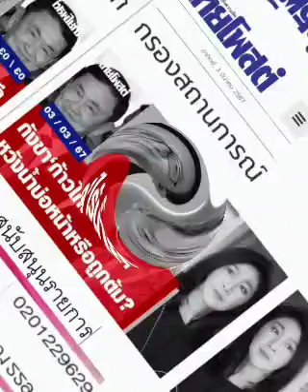ก้าวไกล อภิปรายฯ ไม่มีน้ำยา ???